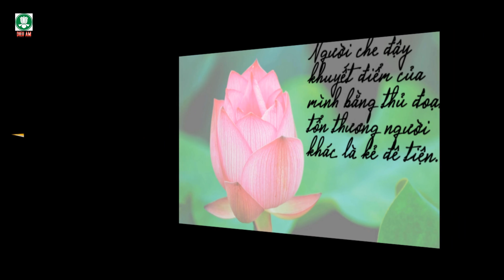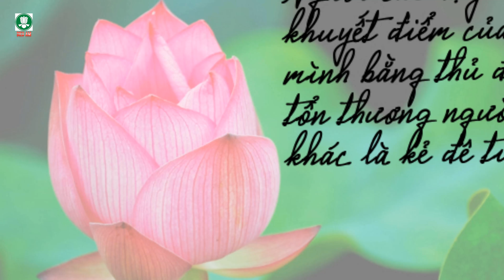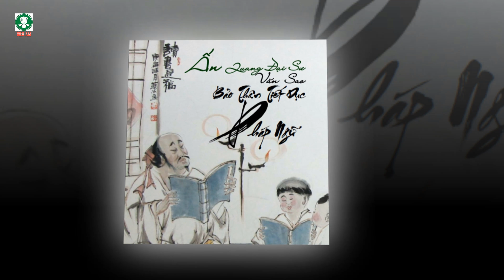THIỆN ÁC NGHIỆP BÁO || TẬP 29 | VIDEO 4K